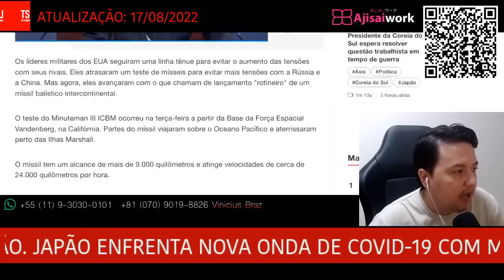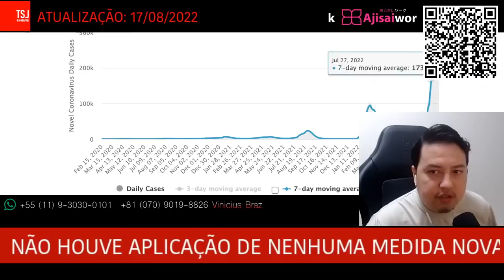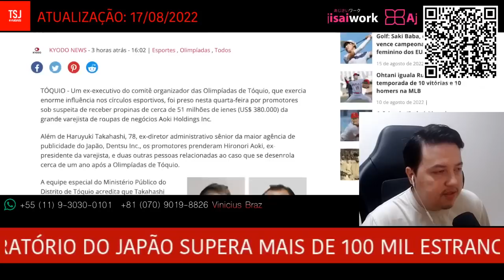NOTÍCIAS ASSUSTAM O JAPÃO - NOTÍCIAS URGENTES DO JAPÃO - 17/AGOSTO/2022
▶️ Entre em Contato da AjisaiWork (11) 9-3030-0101